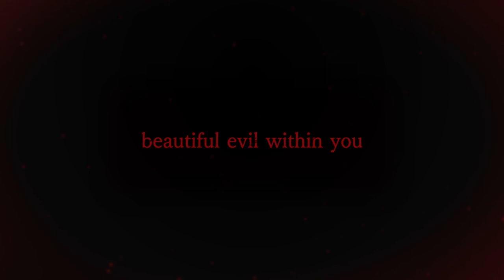【字幕付き】BUSTAFELLOWS season2 Opening Movie ("18" by bestie)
BUSTAFELLOWS season2 Opening Theme "18"
Lyrics by bestie
Composed by bestie
Performed by bestie
Music production team Noriyuki Kamikura
　　　　　　　　　　  Anemone Mournian

ゲーム「BUSTAFELLOWS season2」（バスタフェロウズ シーズン2）（Nintendo Switch / iOS / Android）

▼スタッフ
出演：近藤 唯/KENN/細谷佳正/吉野裕行/福山 潤/白井悠介/
西川 舞/園崎未恵/柿原徹也/西山宏太朗/吉村和紘/杉田智和/小松昌平/石川界人/駒田 航/千葉翔也/浅沼晋太郎/深町寿成 ほか

シナリオ/プロデュース：minetaka（文化放送エクステンド）
キャラクターデザイン/原画：すめらぎ琥珀
世界観デザイン：高橋昂也/minetaka（文化放送エクステンド）
背景美術 高橋昂也/J.タネダ
ゲストコンポーザー：アネモネ・モーニアン/KIM’ｓSOUNDROOM
映像演出： K.Osd/Mika Nakayama（文化放送エクステンド）
主題歌：「18」（エイティーン）by bestie
音響デザイン：KIM’ｓSOUNDROOM
UIデザイン：笹目千晶
開発協力：カラクリズム